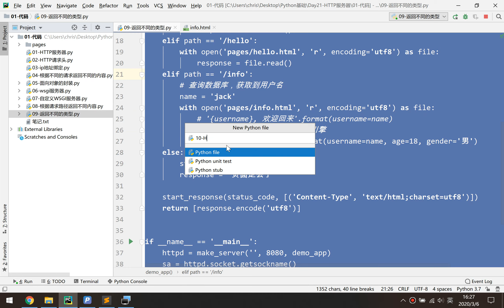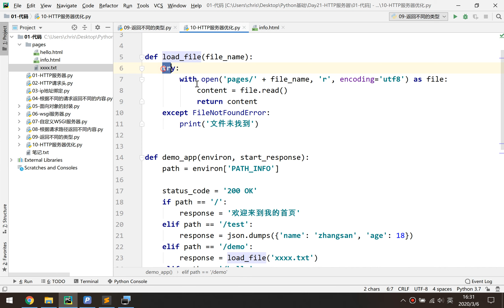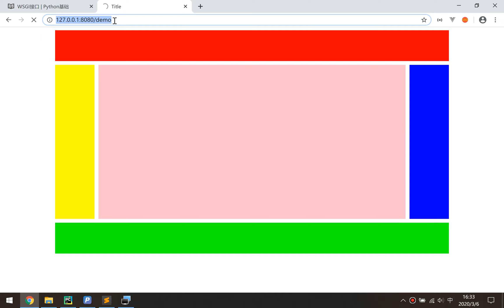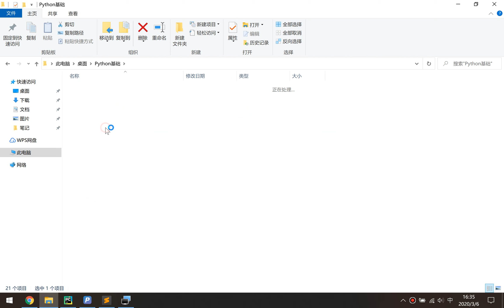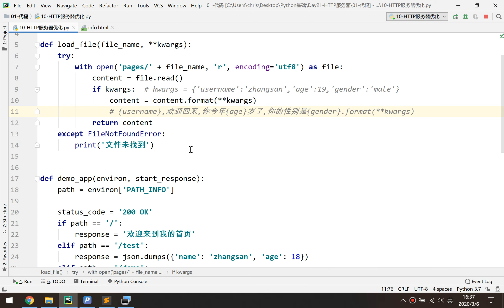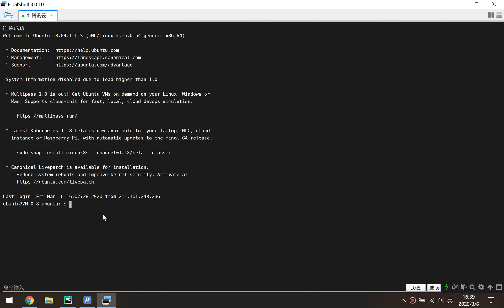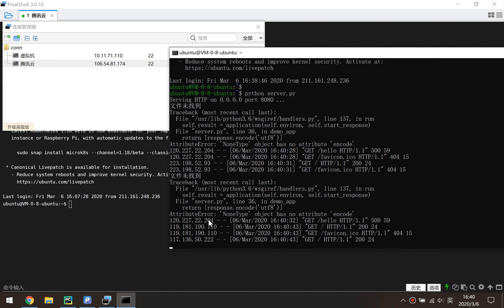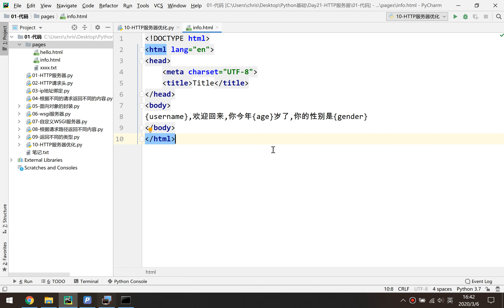方法的封装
课程目录：
Day01-开班
Day05-字符串
Day06-列表
Day20-多任务
Day21-HTTP服务器